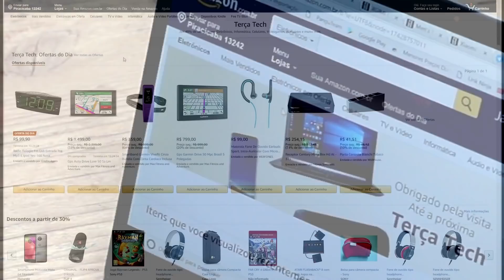HOJE VAI ROLAR, SÓ 24 HRS!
▓▓▓▓▓▒▒▒▒LINK  P/TERÇA TECH ABAIXO▒▒▓▓▓▓▓▓▓▓▓

SÓ PARA MATAR DUVIDAS, TODOS OS PRODUTOS DESSA PROMOÇÃO SÃO DE LOJAS BRASILEIRAS, NÃO SÃO IMPORTADOS, NÃO TEM NADA DE TAXA, É COMPRAR E ENTREGAR!

DUDU ROCHA

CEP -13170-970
SUMARÉ - SP

▬▬▬▬▬▬▬▬▬▬ ANUNCIE ▬▬▬▬▬▬▬▬▬▬

▬▬▬▬▬▬▬▬▬▬ DUDU ROCHA ▬▬▬▬▬▬▬▬▬▬

▬▬▬▬▬▬▬▬▬▬ APOIO ▬▬▬▬▬▬▬▬▬▬

VIRTUA SERVER
Servidores dedicados apartir de R$ 49,90

LOOK RIO
Criação de aplicativos para IOS e Android